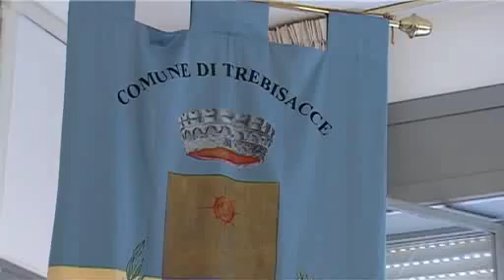Trebisacce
Promo documentario